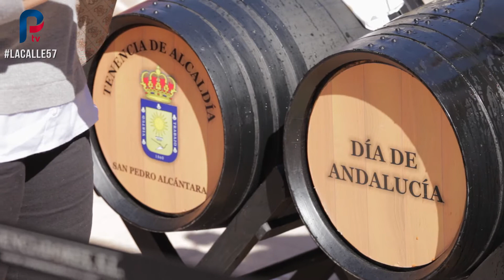La Calle Enmedio - P57 -Día de andalucía en San Pedro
Así se vivió el día de Andalucía en San Pedro con izada de banderas, himno interpretado por el cantaor flamenco Juanjo Alcántara, música popular con verdiales y gastronomía típica: callos, jamón y buen vino